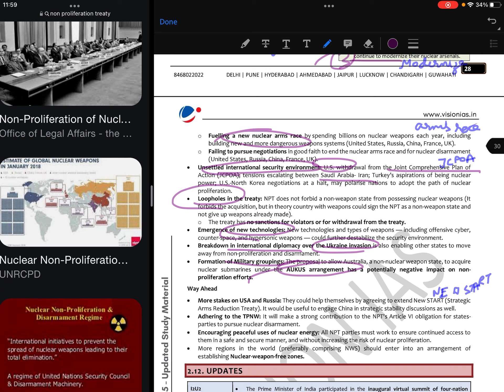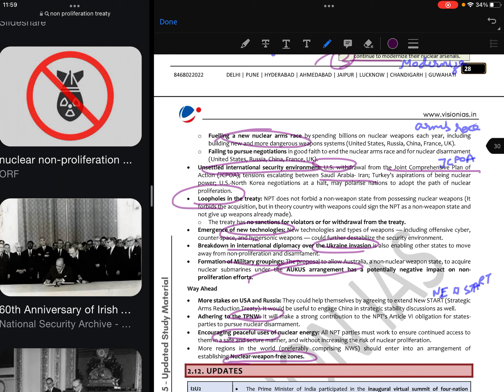VisionIAS Monthly Current Affairs / August 2022 /IR/ Nuclear Non Proliferation Treaty